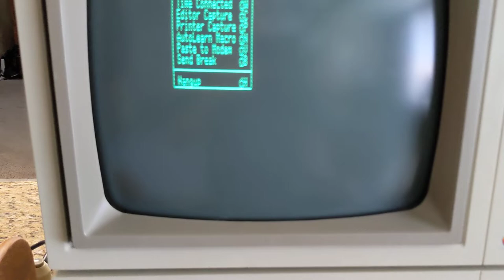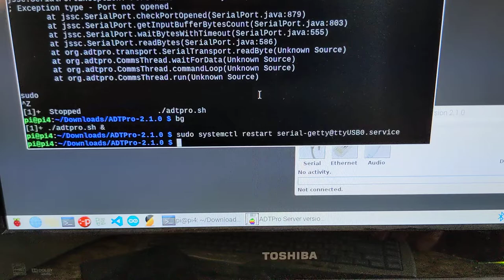ProTERM - Apple //e to Raspberry Pi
Using ProTERM to get shell access to a Raspberry Pi from an Apple 2 series computer.

The Apple //e has a Super Serial Card in slot 2 configured at 19200 baud. There is a USB serial adapter plugged into the Raspberry Pi which shows up as ttyUSB0

I edited the speed directly in

/lib/systemd/system/serial-getty@.service

to force 19200. There's probably a better option. Then start the agetty service with:

Configure ProTERM for null-modem cable and then 19200 baud, emulate: vt-100, line status Online. Delete key can be set to "Send BS" as backspace is used more.